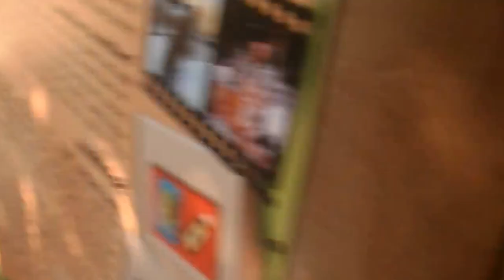15 Relentless Moments of Tigers Hunting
Tigers are the biggest felines on the planet, and after they reach a certain age, contrary to lions, they go solo, To be honest, they don’t need any help, because they are true killing machines, as you will see in the following videos. So, what are we waiting for? Let’s get started!

Tiger Attack Warthog

On a cool, pleasant morning, a mother elected to leave her cubs in the shade and go in search of food. After finding a couple of boars busily eating near the water, she crept in from behind some tall grass. She went for the boar that was nearest to her. Sadly, the wind was blowing in the boar's direction, and he quickly spotted her and escaped. She returned out of nowhere and immediately went for the kill. It was a different boar this time, and the poor creature had no idea he was about to be thrashed so cruelly. Tigers will hunt wild boar if they have to, but the wild boar is not an easy prey to capture, so if there is something more appealing on the menu, tigers will avoid hunting wild boar.

Nonetheless, the tiger is such a powerful hunter that no matter what animal it targets in the wild, it’s almost a sure kill and you can see for yourself in this video, that a massive tiger runs through a marsh to tackle and kill a warthog. It seems like the tiger in this video wants to play with a warthog, but the warthog isn’t interested, because it knows what playing means for the feline. But the big cat tells the warthog “Get over here! Don’t worry, this isn’t going to hurt.” Yeah, right! Tigers are ambush predators that hunt prey using stealth and strength. These apex predators primarily hunt large ungulates like wild boar and deer, but they have also been known to eat monkeys, buffalo, sloth bears, leopards, and even crocodiles. When tigers are found near humans, they may feed on domestic animals such as cattle or goats. Tigers are excellent swimmers and have been observed hunting in the water.

Tiger Attacks Sambar Deer/Wild Boar

After latching on, to a Sambar deer, a tiger faces resistance from its prey, and the struggle is longer and harder than expected, but when the tiger uses the old-fashioned method and goes for the deer’s neck, it’s a quick kill. These powerful cats hunt primarily at night, identifying prey through sight and sound. Their striped coats help them blend in with their surroundings as they wait for prey to pass by. Tigers pounce on their prey at the right time, drag it to the ground, and finish the kill by breaking or biting the neck.

Tigers hunt once a week and can consume up to 75  pounds of food in a single serving. While a wild boar was napping, a tiger slowly approached the unsuspecting animal, and when it got close enough, it struck with surgical precision and killed the boar. Imagine taking a nap in a place where, at any time, you can be attacked by a huge and vicious tiger?  When a Sambar deer walks away from a waterhole, it heads in the wrong direction and encounters a tiger. It takes the feline three seconds to notice the animal and five seconds to take it down, before easily killing it.